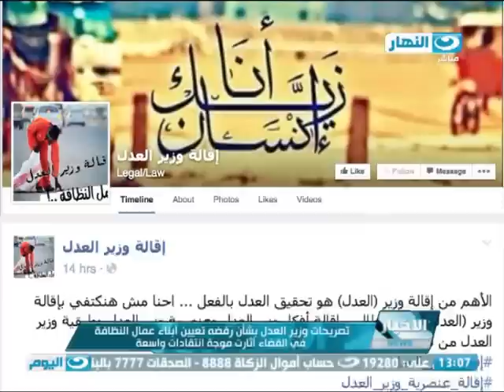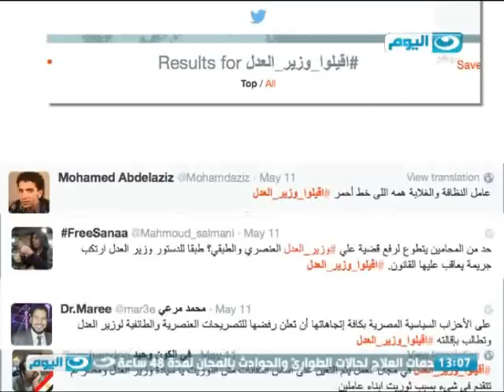اخبار_النهار: محلب يقبل استقالة وزير العدل بعد تصريحاته المثيرة للجدل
محلب يقبل استقالة وزير العدل بعد تصريحاته المثيرة للجدل
محلب: وزير العدل المستقيل أكد احترامه لجميع المهنيين والعاملين الكادحين في المجتمع

محلب يقبل استقالة وزير العدل استجابة للرأي العام

تصريحات وزير العدل بشأن رفضه تعيين أبناء عمال النظافة في القضاء أثارت موجة انتقادات واسعة